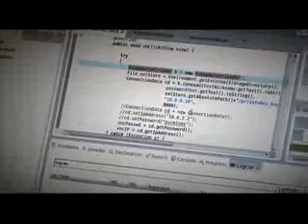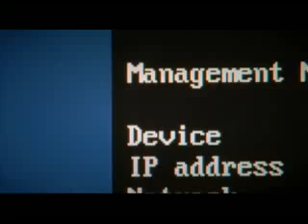Projeto de Extensão: Sou mais Conectado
O objetivo do projeto Sou mais Conectado é levar a tecnologia dos notebooks para a comunidade e promover a inclusão digital e social para a comunidade de Poços de Caldas.